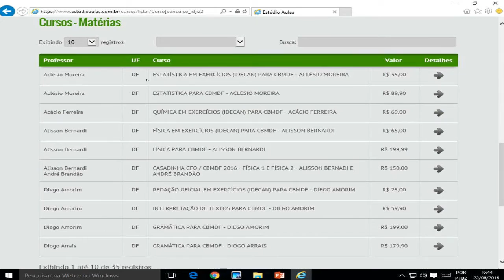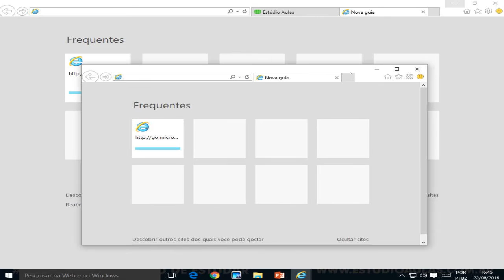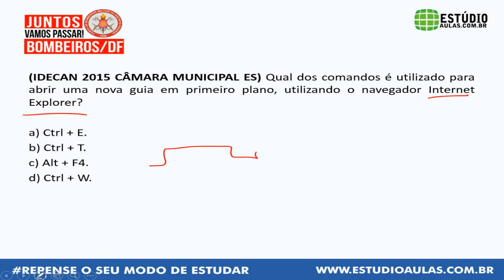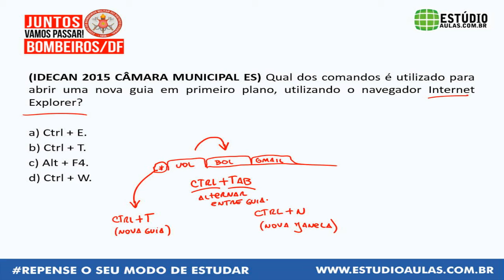Série BOMBEIROS/DF - IDECAN - #7 - Léo Matos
Estou comentando questões IDECAN para o concurso dos Bombeiros DF!